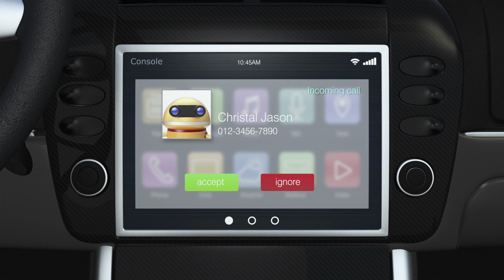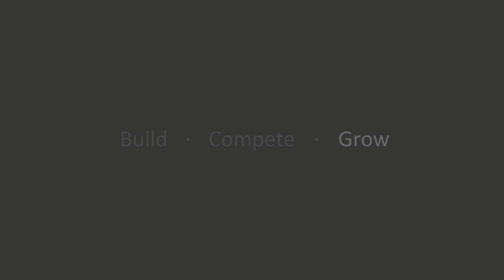Connected Car: Transforming the Automotive Experience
Connected Car will revolutionise our relationship with the vehicle.  But we are already seeing automotive manufacturers start to reinvent themselves as data analytics companies. New players are entering the industry, either through partnering with existing OEMs or pursuing their own entry strategies. This video explains some of the things that you need to know about Connected Car.